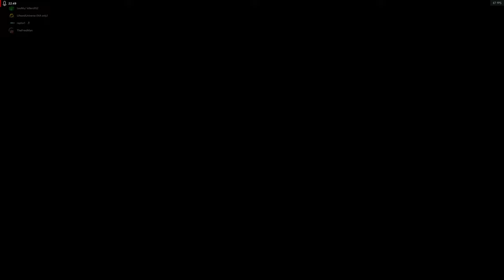2K60 BF 2042 Titan